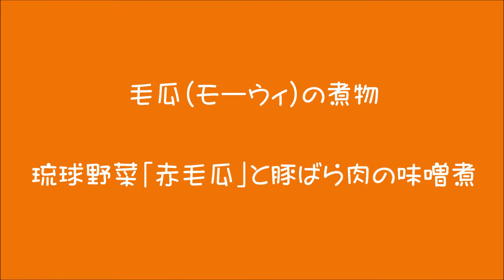毛瓜（モーウィ）の煮物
琉球野菜「赤毛瓜」と豚ばら肉の味噌煮（炒め煮）

サラダにしてもおいしい毛瓜。
生だとシャッキシャキです。
沖縄出身の方に教えてもらって　豚ばら肉と味噌味の炒め煮にしたら
ビックリするくらい柔らかくなりました。

豚ばら肉、味噌との相性は抜群です。

出汁、調味料の分量は目分量です。

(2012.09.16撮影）